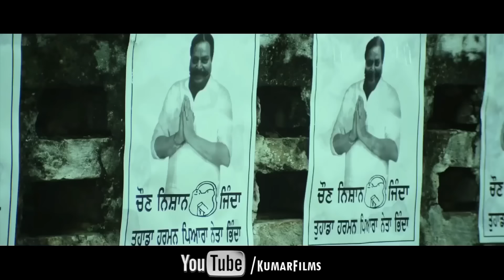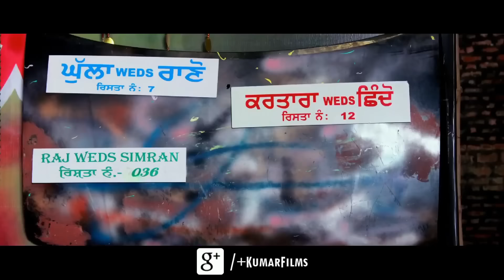Jaswinder Bhalla & BN Sharma (ਜਸਵਿੰਦਰ ਭੱਲਾ & ਬ ਐਨ ਸ਼ਰਮਾ) - Full Movie | Kumar Films Comedy Movies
or